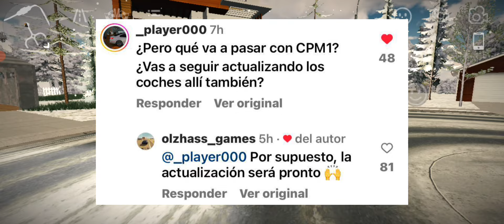Así es el nuevo Car Parking Multiplayer 2 *Toda la información*🔥💗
Que opinas tú sobre esto?🔥💗

Más vídeos randoms 😹 ↙️

LOS AMOOO🔥